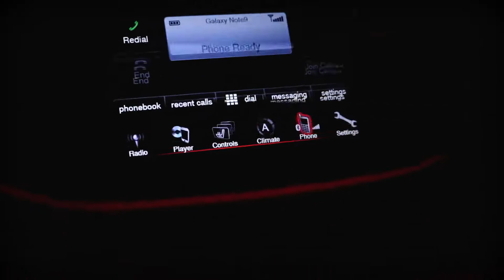LA FIT EXPO | The Real Reason I'm Flying to Los Angeles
LaFitExpo say whaa??? The reason why I'm actually flying out to California again... So excited to take you on this adventure with me! Let's get it.